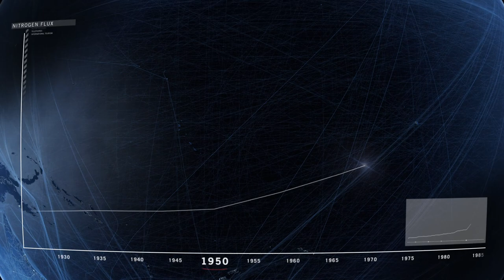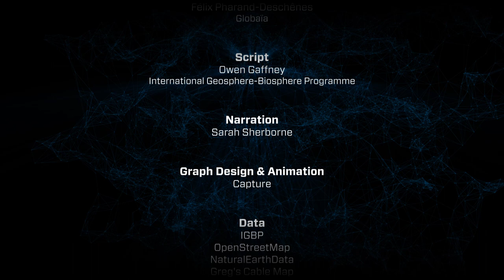Welcome to the Anthropocene